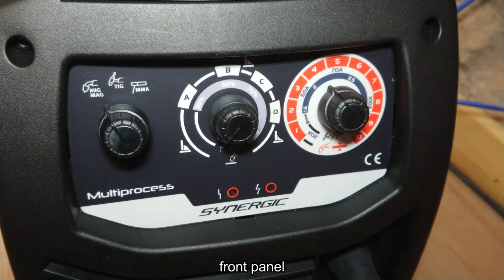telwin maxima 200 synergic ready kit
In this video I show you the telwin maxima 200 synergic ready kit  .
I probably forgot some details, but I try to improve the quality of my videos, thank you for your understanding.
Sorry if my translation is not great.